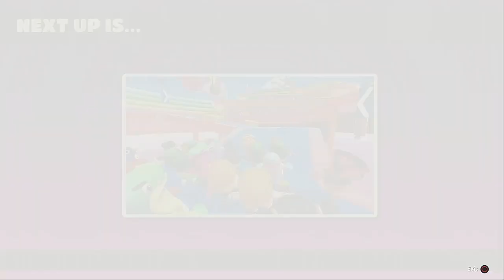Fall Guys Season 4 Episode 6